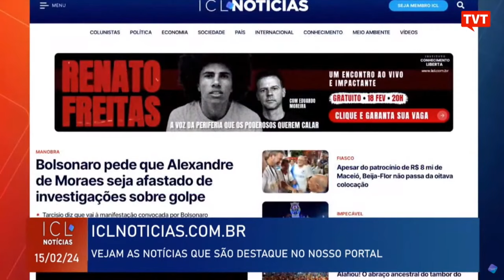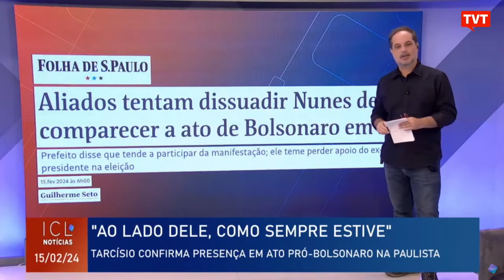Bolsonaro pede que Moraes seja afastado de investigações